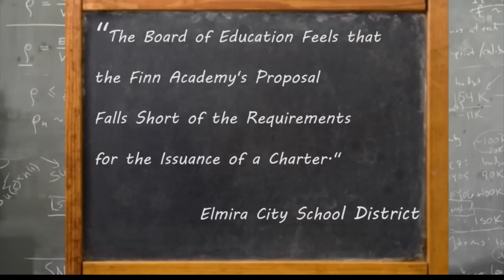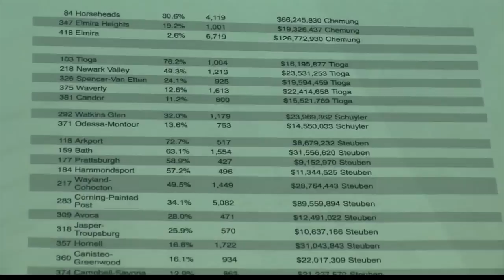Special Report Finn Academy